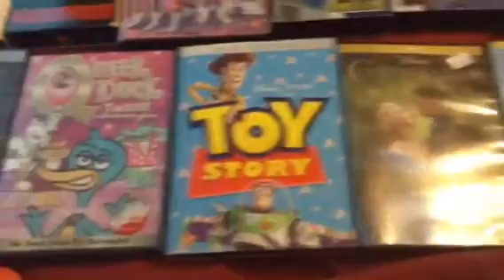VHS/DVD/Book/CD/Plush Update for June 9, 2017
Today, I went to Lost Treasures store, Yard Sale, Animal Thrift Store, Game Stash & Walmart and got 8 VHS Tapes, 5 DVDs, 2 Books, 1 CD & 3 Plushies.

And I finally got Queer Duck: The Movie on DVD on mail today.